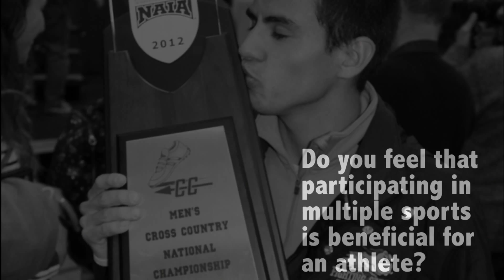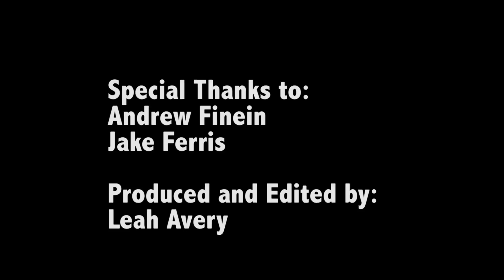Sports Talk with Jake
Senior Cross Country Runner Jake Ferris talks with USF TV CLub about Sports.

Featuring: Jake Ferris